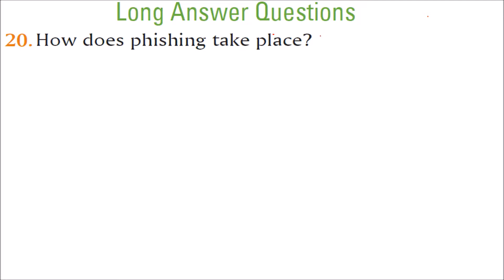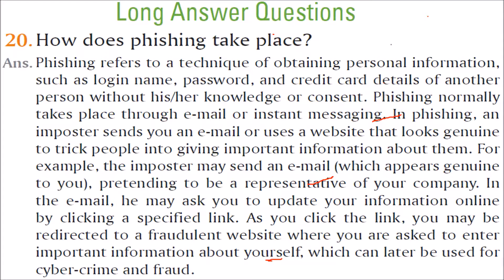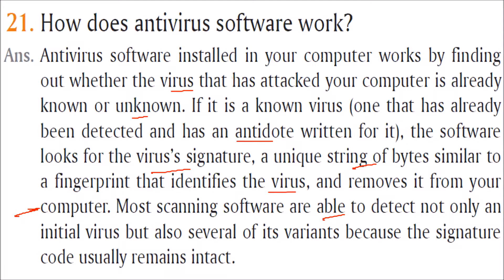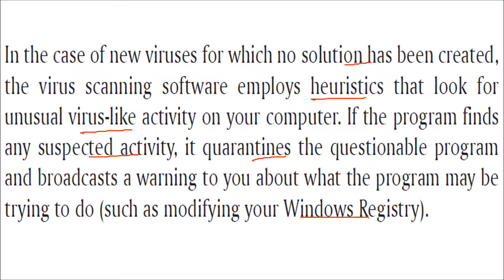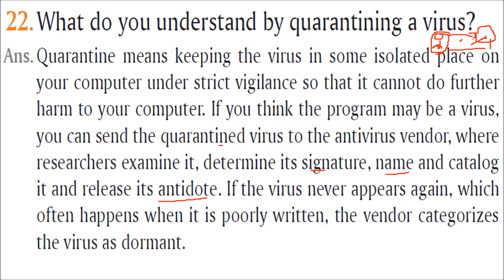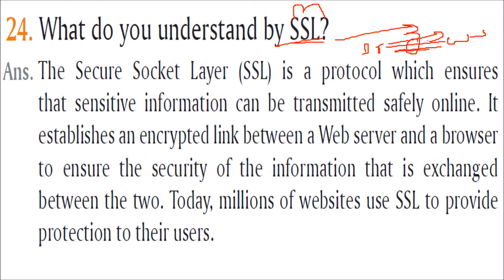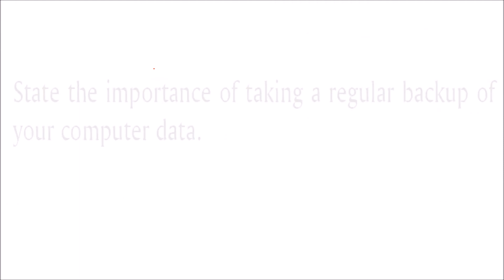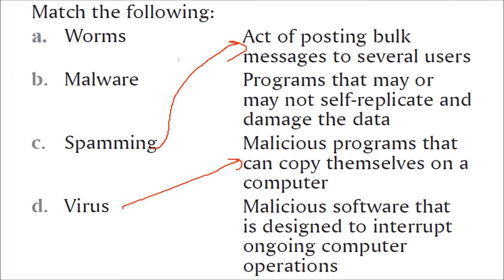INFORMATION TECHNOLOGY THREATS AND PREVENTION IT DESCRIPTIVE, LONG QUESTIONS ANSWERS IN HINDI